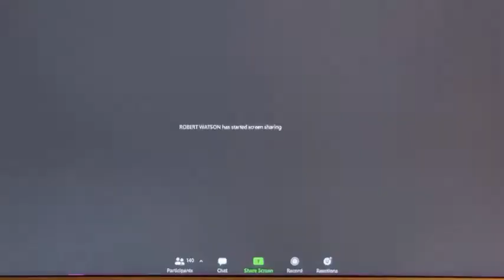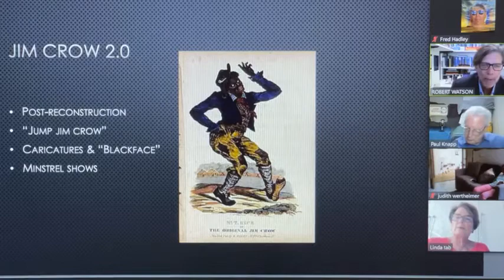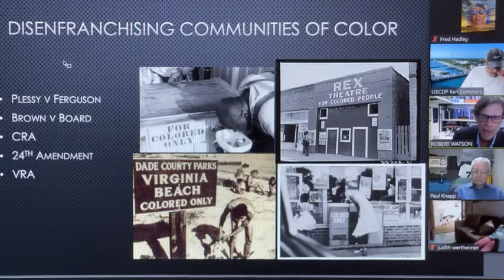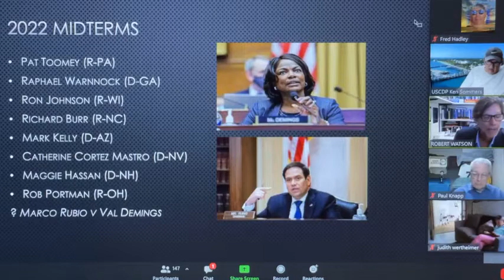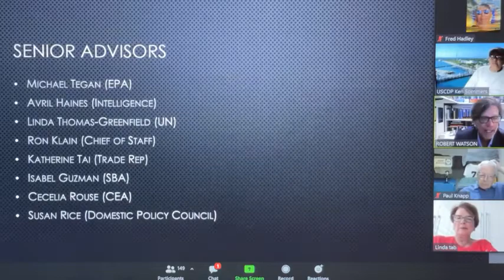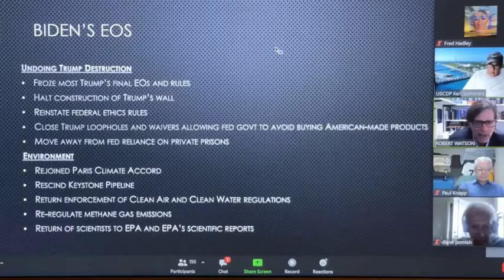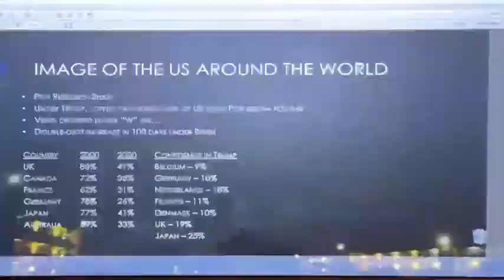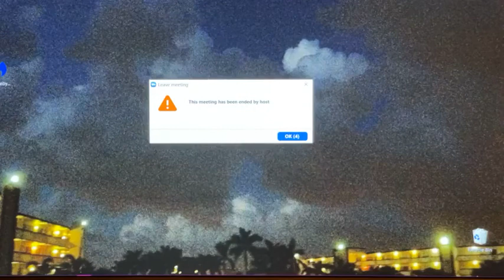Robert Watson Ph.D. on: Pre. Biden's First 100 Days and ISRAELI-PALESTINIAN Conflict - June 2, 2021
Robert Watson Ph.D. on: PRESIDENT BIDEN’S First Hundred+Days and ISRAELI-PALESTINIAN Conflict - June 2, 2021 at the June 2021 United South County Democratic Club Meeting